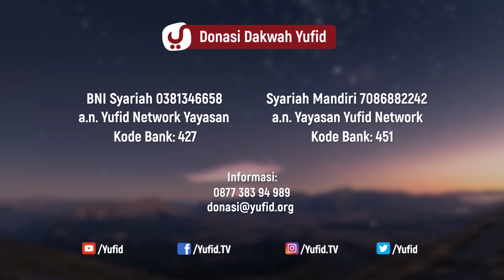Makna Lafadz Basmalah - Ustadz Ali Musri Semjan Putra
Membaca basmalah adalah hal yang sangat ringan karena bacaan basmalah atau lafaz basmalah begitu singkat yaitu bismillahirrahmanirrahim. Meskipun lafaz basmalah singkat tetapi makna basmalah begitu luar biasa. Makna bismillahirrahmanirrahim pada huruf ba maksudnya adalah istianah dan tabarruk. Istianah adalah memohon pertolongan Allah sedangkan pengertian tabarruk adalah mengharap berkah Allah. Apa itu berkah? Arti berkah adalah kebaikan yang banyak. Sehingga jangan lupa membaca basmalah karena secara otomatis memohon pertolongan kepada Allah. Orang yang meremehkan bacaan basmalah sangat merugi karena akan terhidar dari manfaat membaca bismillahirrahmanirrahim yang sangat banyak dan penting.

wallahu a'lam.